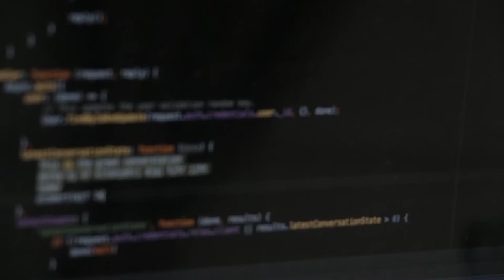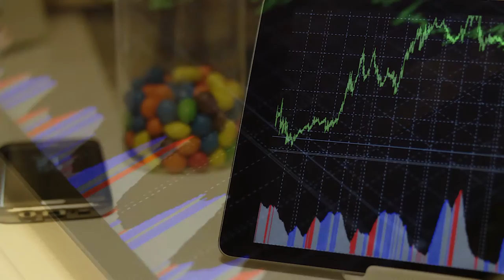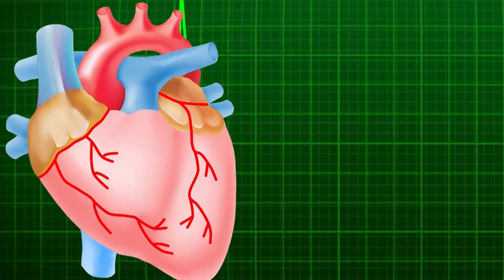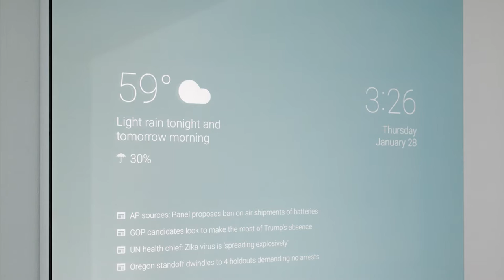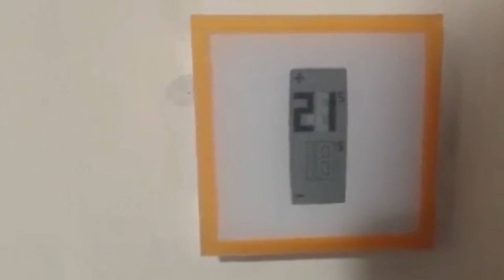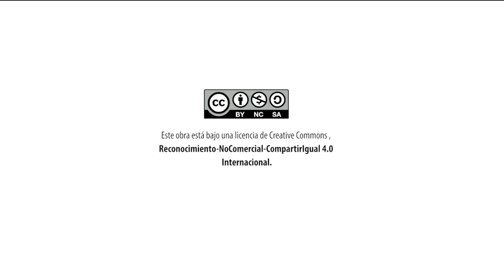CAPÍTULO 0: Introducción al IoT